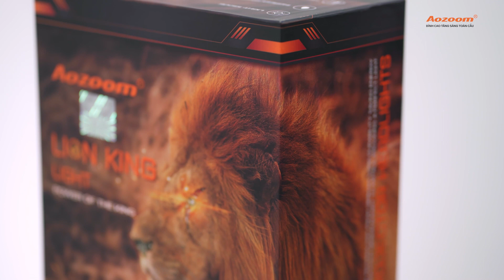TrangNamauto kính chào quý khách! Các sản phẩm chất lượng được Trangnamauto phân phối độc quyền.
Các sản phẩm độc quyền được Trangnamauto phân phối và lắp đặt độc quyền trong hệ thống.
Cửa Hàng: 08 Đỗ Ngọc Du, Hai Bà Trưng, Hà Nội.
Văn phòng: 398 Trần Khát Chân , Hai Bà Trưng, Hà Nội.